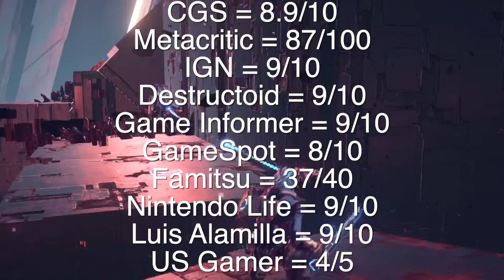Astral Chain รีวิว [Review]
ซื้อเกม Astral Chain ในราคาที่ถูกที่สุด จาก Lazada :

ติดตาม Console Gamer Station ผ่านช่องทางต่างๆ ได้ที่ :

Thanks for part of video and contents from Metacritic, IGN, GameSpot, PlatinumGames,  Luis Alamilla and Nintendo

เนื้อหาของ Console Gamer Station มีการนำเอาข้อมูลประกอบจากหลากหลายแหล่ง  เช่น Metacritic, IGN, GameSpot, PlatinumGames,  Luis Alamilla, Nintendo รวมกับความเห็นของทีมงาน

CGS = 8.9/10
Metacritic = 87/100
IGN = 9/10
Destructoid = 9/10
Game Informer = 9/10
GameSpot = 8/10
Famitsu = 37/40
Nintendo Life = 9/10
Luis Alamilla = 9/10
US Gamer = 4/5